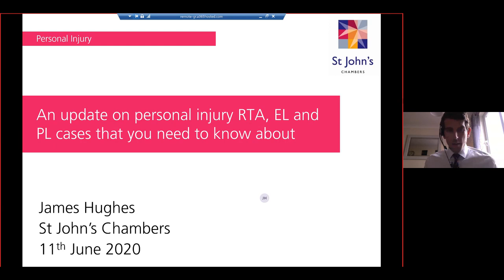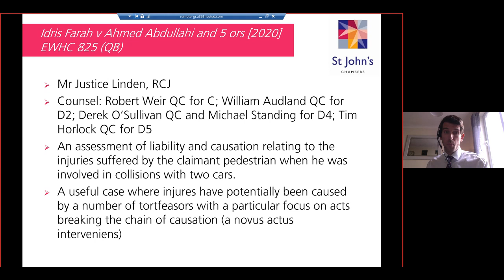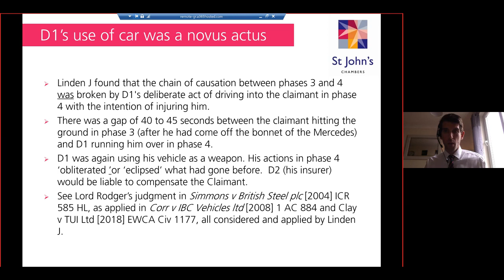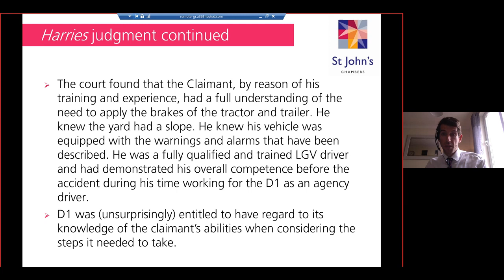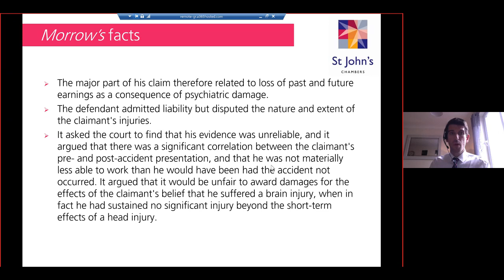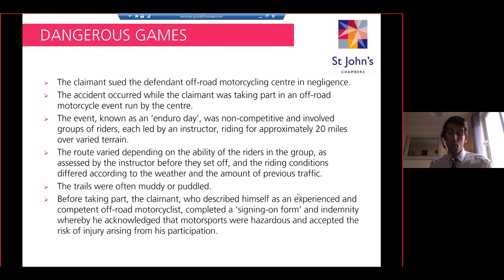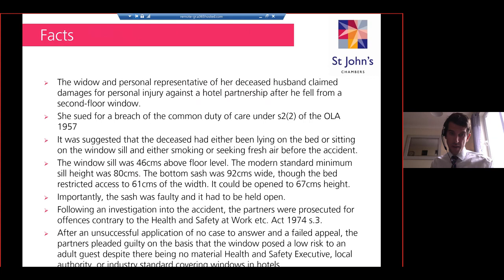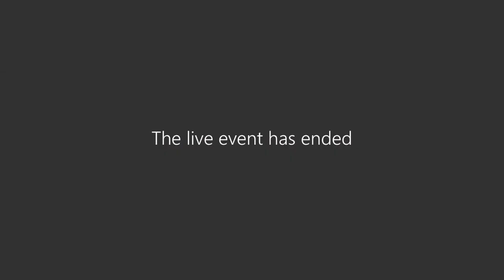An update on personal injury RTA, EL and PL cases that you need to know about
Speaker:
James Hughes, barrister

To sign up to St John's Chambers mailing list,